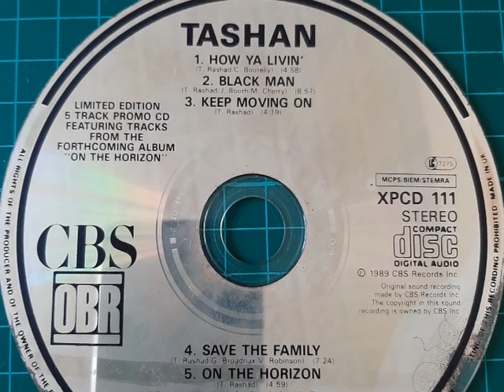Tashan - On The Horizon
Format: CD "5 Track Promo cd"
Released: 1989